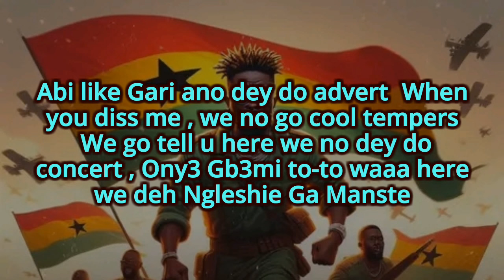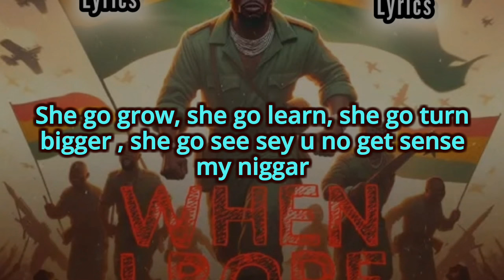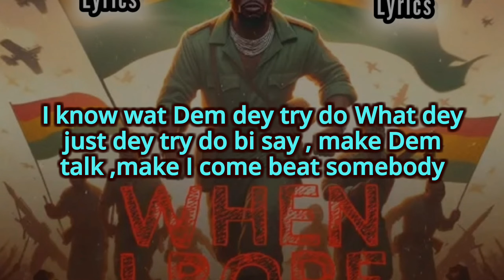Shatta Wale -When I bore (Official Lyrics Video)